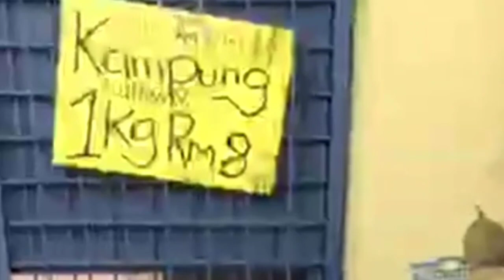PROMOSI SEMPENA TAHUN BARU_HARGA DURIAN TURUN DI KEDAI EZY DURIAN AREA BATU CAVES